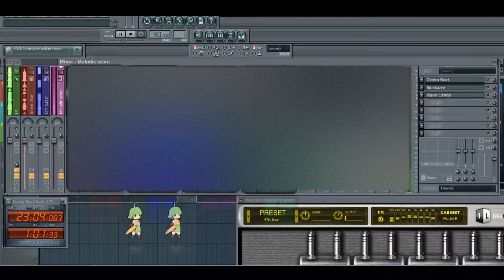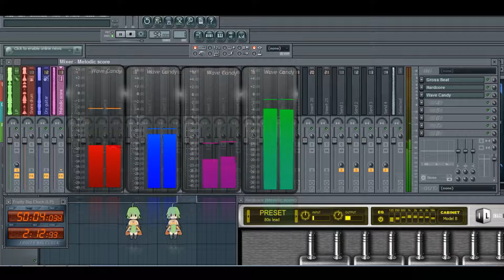covid 19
My Favourite Studio